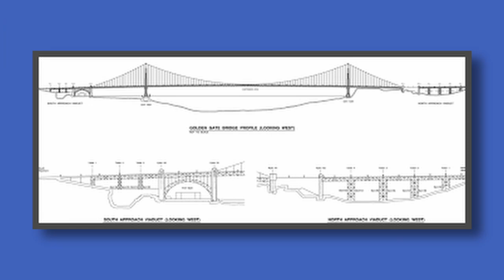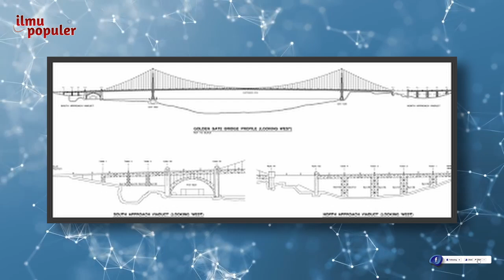Misteri!! Asal-Usul Jembatan Golden Gate San Fransisco Yang Dibangun Pada 5 Januari 1933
Channel resmi dari ilmu populer, membahas, membuat dan merangkum daftar video informasi di dunia yang dibuat dalam bentuk video dari video viral, news, ilmu pengetahuan, trending, travelling dan semua informasi yang menarik sebagai bahan edukasi dan pembelajaran.